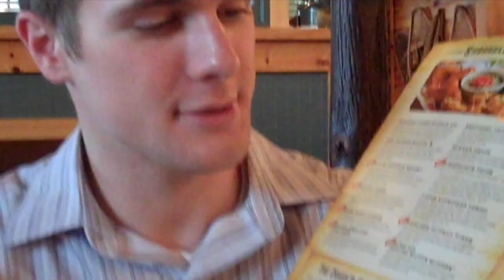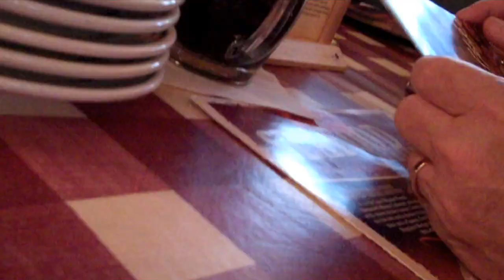Don't Kiss The Moose On Your Birthday!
August the 4th was my birthday! This is what I did on that day! The restaurant was called Bugaboo Creek! Just don't kiss the moose because i'm sure it's already had thousands of kisses!